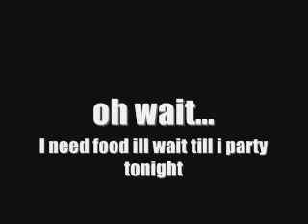Re: WEEKEND EDITION! 09/02-03/06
my side  of this video [: enjoy